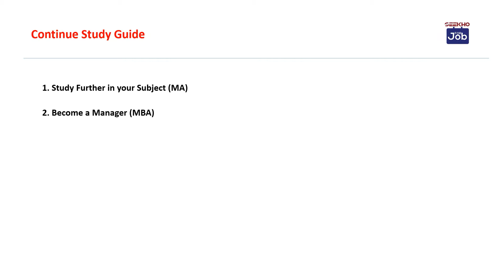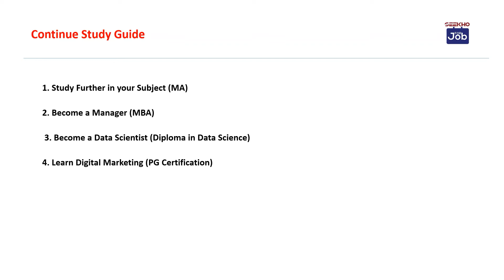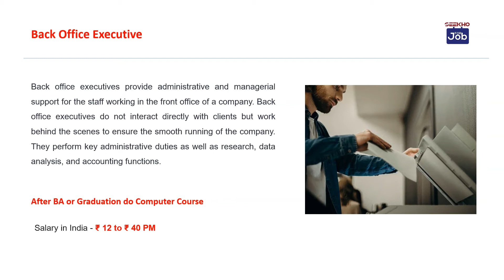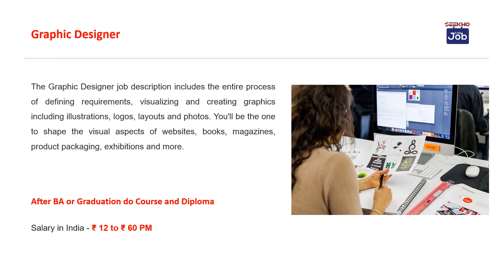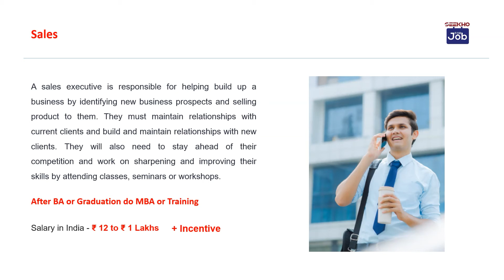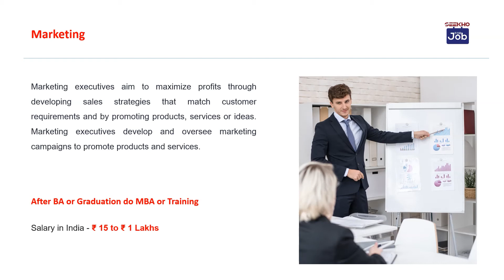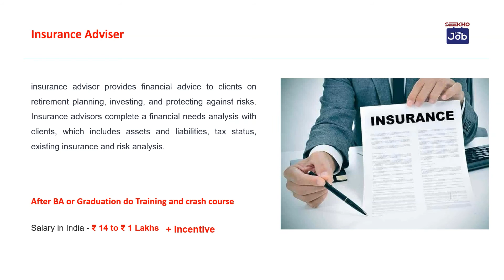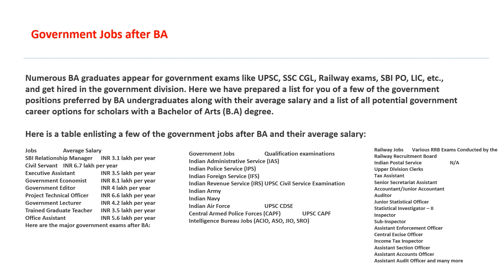Best career after ba | ba ke baad kya kare - BA के बाद क्या करे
In this video I am sharing some tips Future after ba
ba ke baad konsa course kare
ba ke baad aap kya kya kar sakte hain
ba ke baad best career option
ba ke baad best job
ba ke baad career option in hindi
ba ke baad kaun si degree karen
ba ke baad kya karna hota hai
 ba ke baad kon kon se course kar sakte hain

Seekho for Job for them how wanted to focuses on gaining skills for jobs, especially for students & professionals coming for smaller towns & villages who are looking to shift and make a life in the city.

                                                                   Seekho fo Job